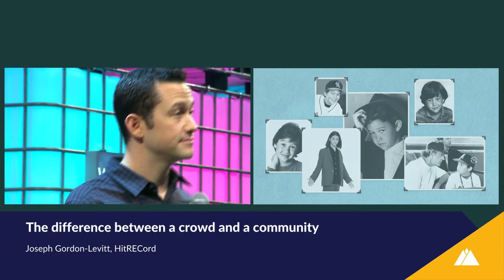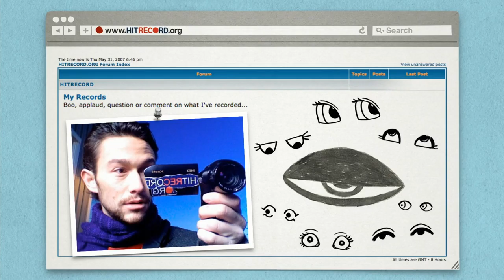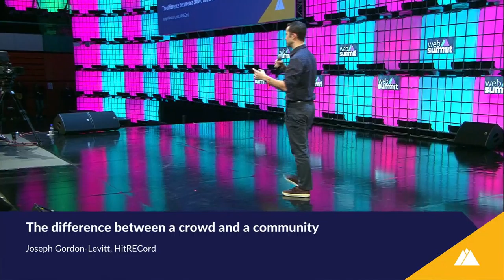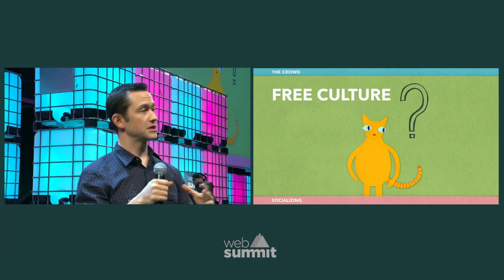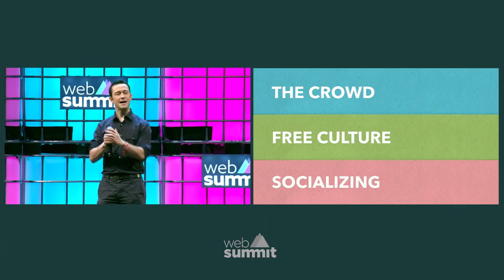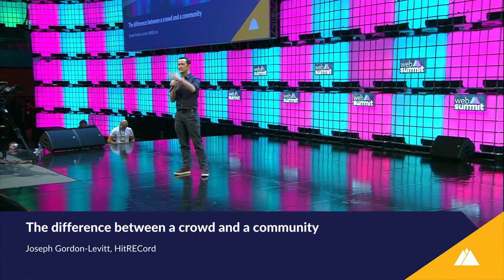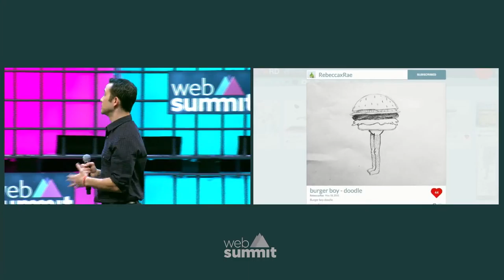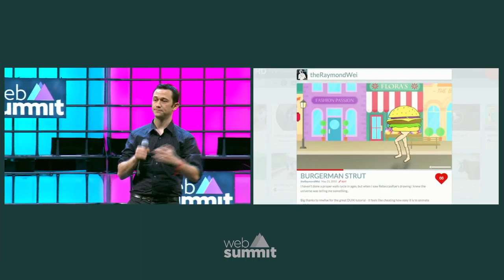The difference between a crowd and a community - Jospeh Gordon-Levitt of hitRECord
How does the notion of creativity and technology enable artistic synergies.